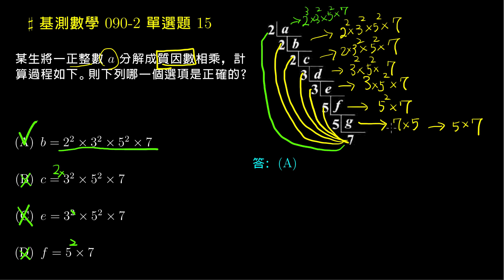【基測數學】90v2 單選15：質因數分解